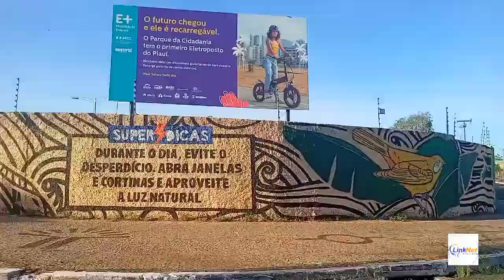Fomos a horta comprar mudas/mais infelizmente não deu certo.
APOIO-LINK NET CONECTANDO VOCÊ AO
MUNDO

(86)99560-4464